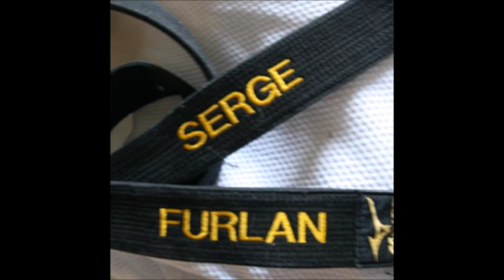TOURNOI DE FRANCE JUDO KATA LIMOGES 2016 P5